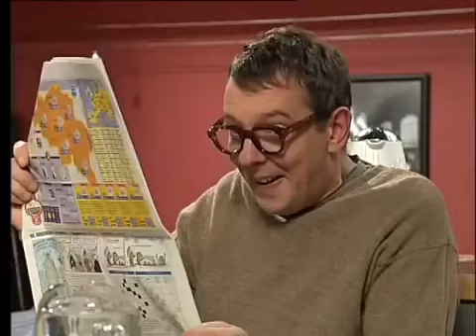F.C. De Kampioenen S15E07 Verloofd | Seizoen 15 | Aflevering 7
⤷ Seizoen 15 afleveringen:
▸ Aflevering 1: Baby baby (4 december 2004)
▸ Aflevering 2: Boma surprise (11 december 2004)
▸ Aflevering 3: In vuur en vlam (18 december 2004)
▸ Aflevering 4: Boma op jacht (25 december 2004)
▸ Aflevering 5: Zware Julien (1 januari 2015)
▸ Aflevering 6: Op vrijersvoeten (8 januari 2005)
▸ Aflevering 7: Verloofd (15 januari 2005)
▸ Aflevering 8: Het cadeau (22 januari 2005)
▸ Aflevering 9: De moeders (29 januari 2005)
▸ Aflevering 10: Het lied (5 februari 2005)
▸ Aflevering 11: De getuigen (12 februari 2005)
▸ Aflevering 12: De vrijgezellenavond (19 februari 2005)
▸ Aflevering 13: Het huwelijk (26 februari 2005)

⤷ Films:
▸ F.C. De Kampioenen: Kampioen zijn blijft plezant!
▸ F.C. De Kampioenen 2: Jubilee General
▸ F.C. De Kampioenen 3: Forever
▸ F.C. De Kampioenen 4: Viva Boma